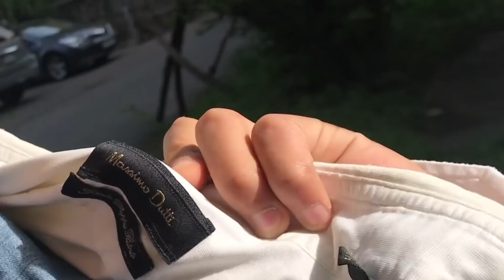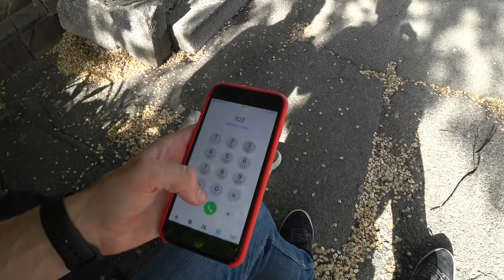Карма наказала НАЗАРА. СЛОМАЛ НОГУ!